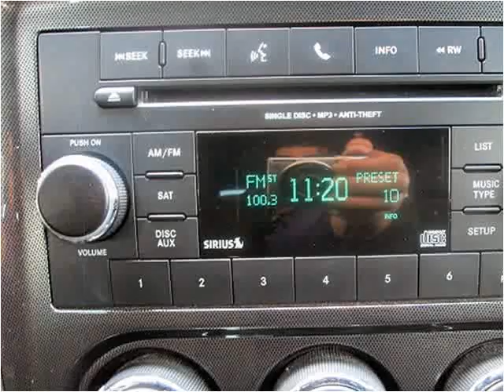2013 Dodge Challenger Used Cars Albuquerque NM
This 2013 Dodge Challenger is available from Zia Auto Wholesalers.